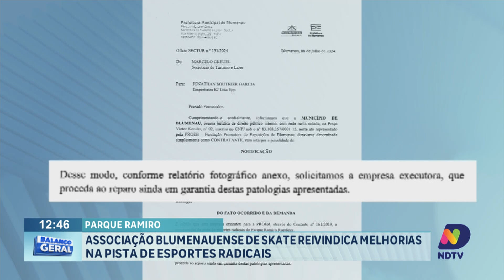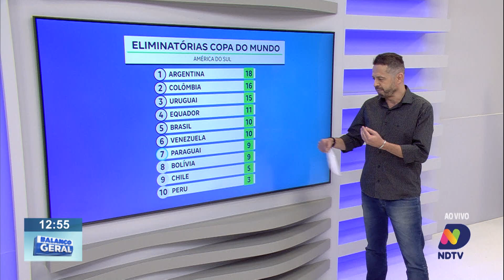Destaques do esporte nesta quarta-feira em Blumenau